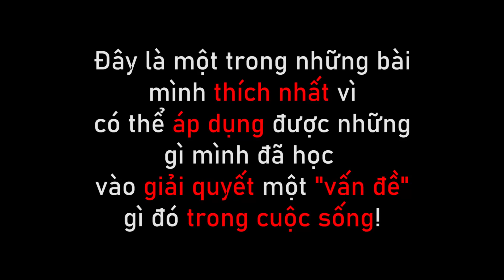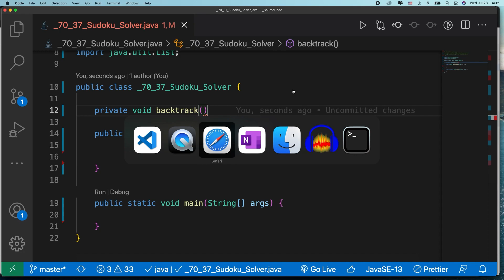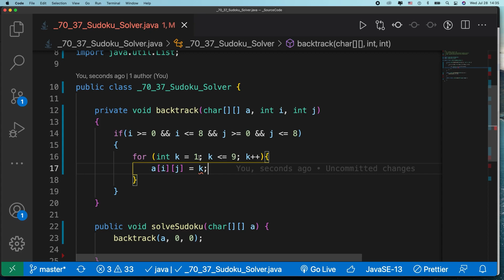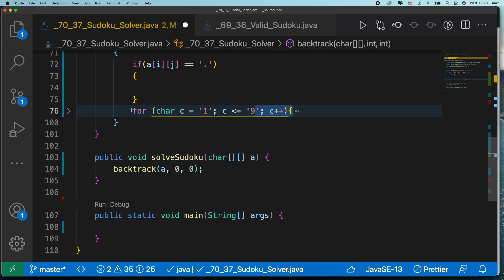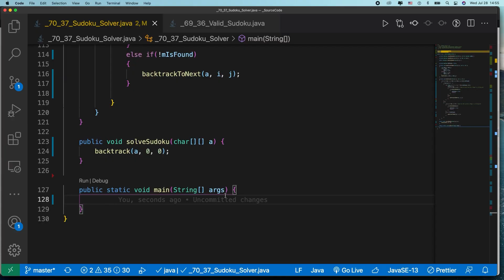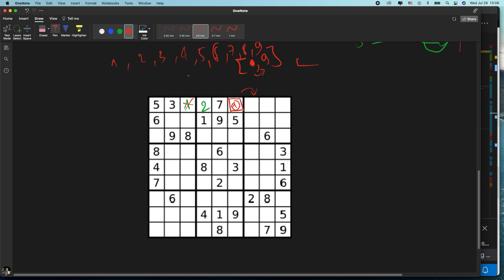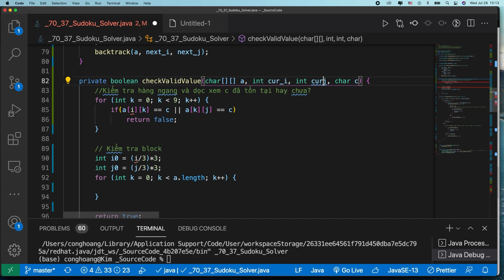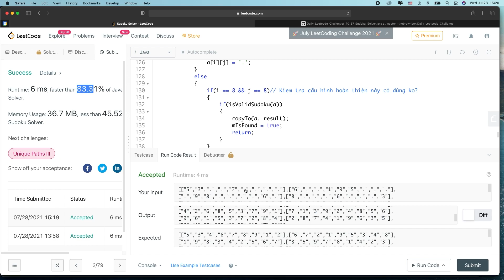Sử dụng Thuật Toán để giải trò chơi Sudoku | backtracking | Quay Lui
💌 Description:
Việc học tập sẽ có ý nghĩa hơn nếu như ta đem những kiến thức ta đã học được áp dụng vào cuộc sống!
Cho dù nó là một trò chơi hay là vấn đề xử lý ô nhiễm môi trường.
Chỉ cần liên kết cái mình học và cuộc sống thì ta sẽ thấy nó ý nghĩa hơn rất nhiều!
Kỹ thuật hôm nay chúng ta sử dụng là kỹ thuật backtracking hay còn gọi là Quay lui.